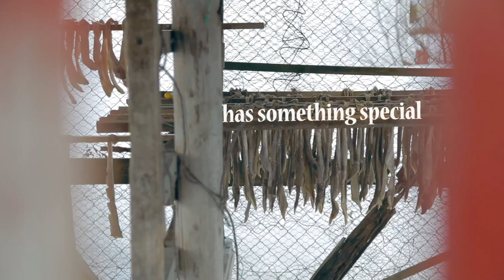Icelandic Fish presents: Know a little more about your seafood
Everybody have something that they are proud of.
For us, this something is seafood.